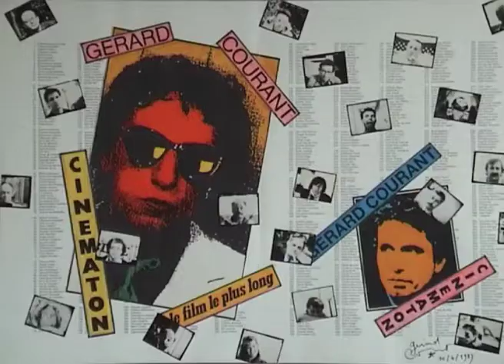Beata de Robien (2013) by Gérard Courant - Cinématon #2739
Le "Cinématon" n°2739 de Beata de Robien réalisé par Gérard Courant le 17 juin 2013 à Paris (France) (Silencieux).
Beata de Robien's portrait by Gérard Courant (2013 - silent).